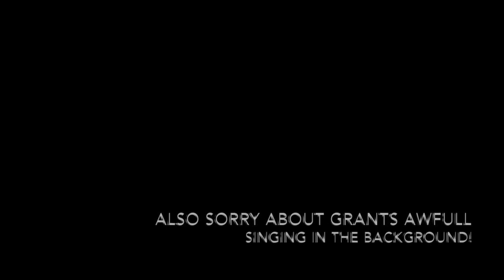Becuse Dan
Dan asked me to put up the footage of him training at Harefield...so I did!